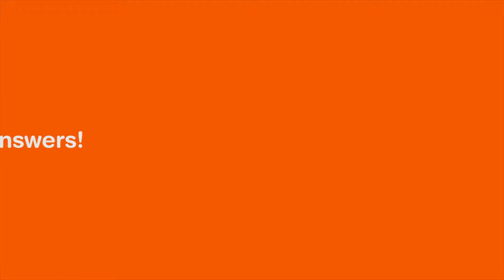DOK.questions_answers! - "Days of Youth" - Student Award 2017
Der Film Days of Youth von Yulia Lokshina und ihrem Kameramann Zeno Legner entführt den Zuschauer auf eine 30 Minuten lange Reise in ein militaristisch-patriotisches russisches Sommercamp an das andere Ende der Welt. Zwischen Spiel, Spaß, Drill und Vaterland verfolgen wir russische Jugendliche durch ihren Sommer.
(Produktionsteam dieses DOK.question_answers!: Moderation & Schnitt: Alexander Müller, Kamera: Tim Plaster)